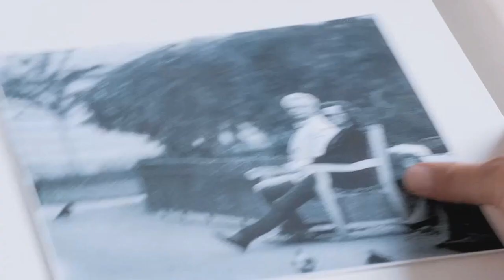Aziraphale & Crowley | Где бы ты ни был (Good Omens)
Этот сериал поднимет и мёртвого, не выдержала и я. Била себя по рукам, но мимо такой песни пройти не смогла.
UPD. Перезалив, подправила середину.

Фандом: Good Omens / Благие знамения
Пейринг: Азирафаэль / Кроули